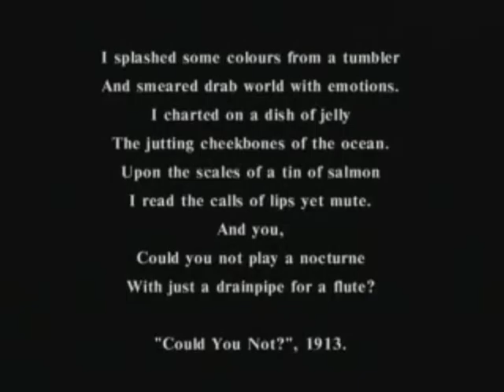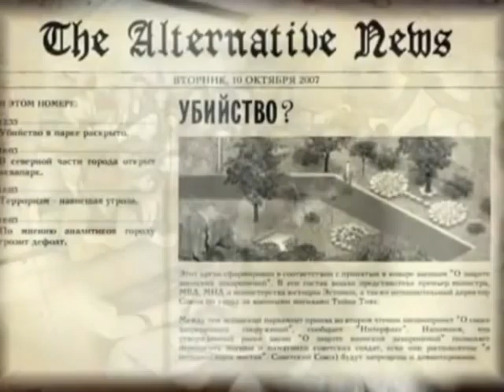COLD METAL FUTURE - Mayakovsky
Promo video for the song MAYAKOVSKY by COLD METAL FUTURE.

Vladimir Mayakovsky was one of the greatest poets (and artists ever lived - go wikipedia him if you still don't kno him by now ;-)

Video images taken from other videos on youtube, don't own the copyright, the makers do - just search for "Mayakovsky" on youtube and you'll find the videos right away.